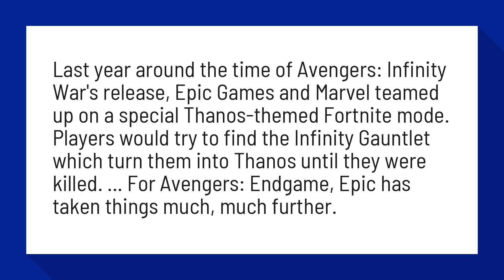Is Thanos still in fortnite?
'Fortnite' X 'Avengers: Endgame' Event Is Live With An Awesome ...

Last year around the time of Avengers: Infinity War's release, Epic Games and Marvel teamed up on a special Thanos-themed Fortnite mode. Players would try to find the Infinity Gauntlet which turn them into Thanos until they were killed. ... For Avengers: Endgame, Epic has taken things much, much further.